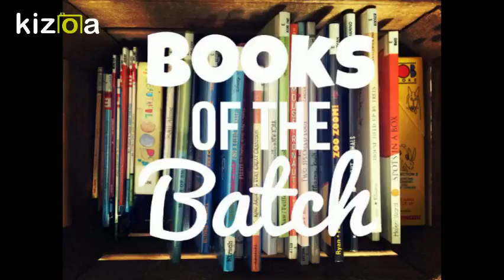Kizoa Movie Maker - Video Editor: BOTB Super Jumbo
Books of the Batch

BooksoftheBatch

BOTB

Read Along

Read Along Books Children

Childrens Books

Preschool

Juvenile

Young Readers

First Book Club

Good Reads

Sending You Sunshine

Story Time

Books to Video

Super Jumbo

Fred Koehler

Author/Illustrator

Dial Books for Young Readers

Super

Super Hero

Elephant

Save Day

Identity